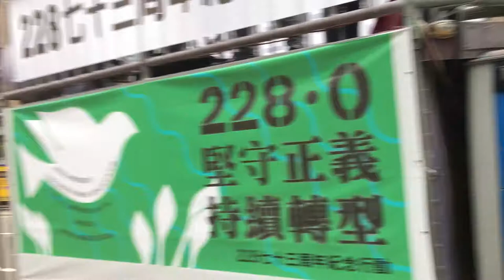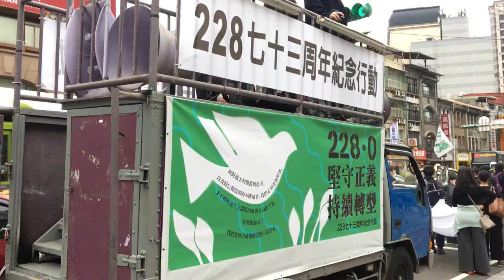參加228紀念行動